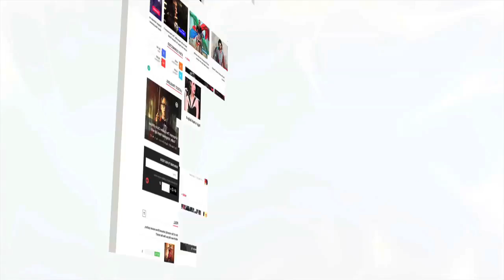Varun Dhawan's Version Of Hawa Hawa Song | Bollywood Buzz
Varun Dhawan grooves to the latest song Hawa Hawa from Mubarakan. Check it out!